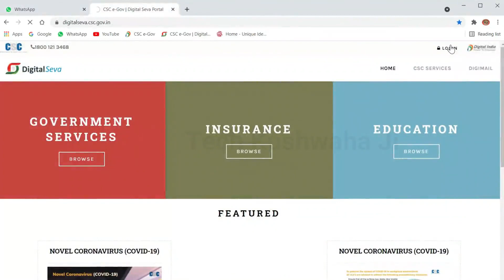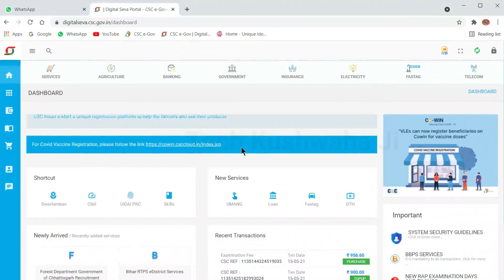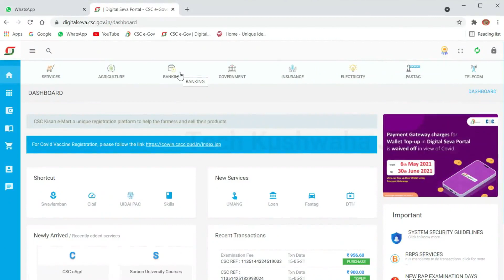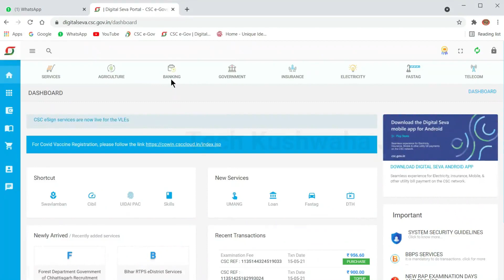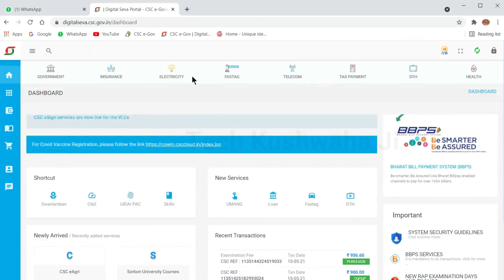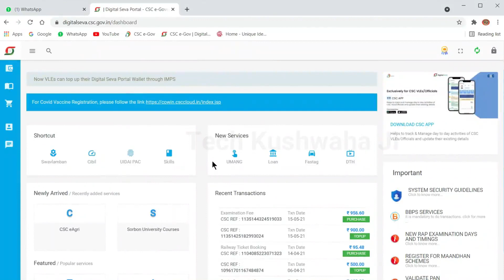Old & New CSC ID को Delete होने से कैसे बचाए Why Deactivate Your csc Center 2021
New Update from csc system so please flow the rules all csc vle to save your csc id and next best work from csc system project 2021.

In This video all about that how to save your csc id for online work new secession for all old & New CSC VLE
new csc id & csc center update for all vle how to save your csc id and save for csc deactivation save your csc center use digital seva portal regularly and make daily transection for enable csc center. if you want to not deactivate csc id than the some csc service in daily like- digipay, banking, insurance, irctc railway ticket, recharge, pmkishan registration, edistrict service, ayushman card, pan card and more.

apne csc id ko kaise band hone se bacha skte h or achhi earning kr skte h csc ki taraf se new notice update kiya gya h is process ko follow kijiye,,,,,new update from csc
police verification krwane se all service or csc center run krne me koi problem nhi hoti h so vle can take police verification for good work,,,,

MY GEARS :-